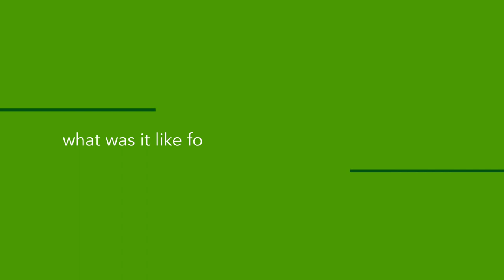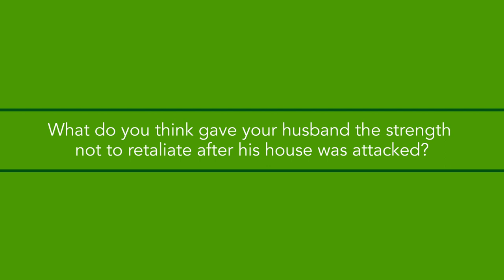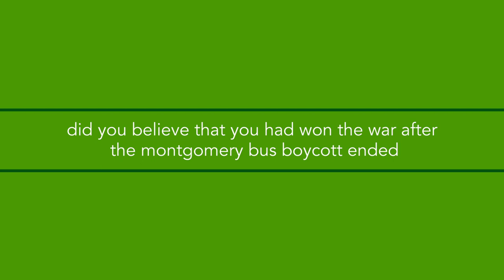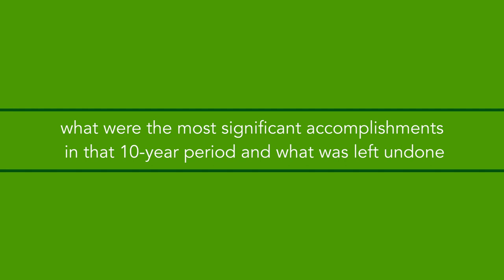Coretta Scott King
Coretta Scott King was a prominent figure in the civil rights movement and a champion for equality and justice. Her contributions to the movement were invaluable, and her legacy continues to inspire and empower individuals today.